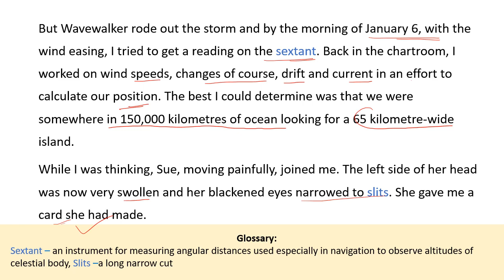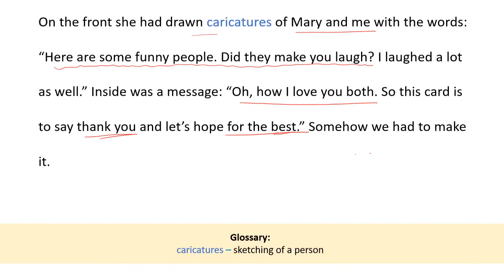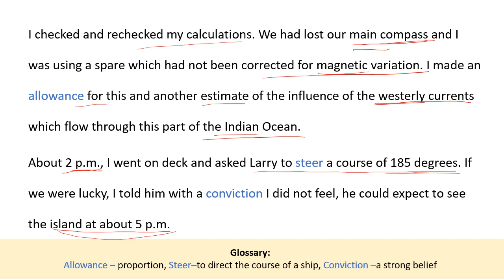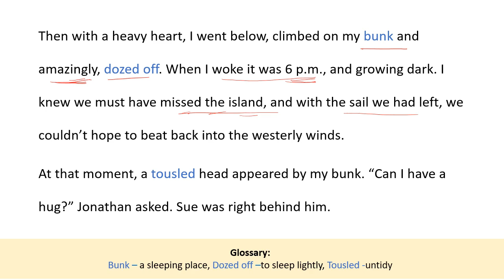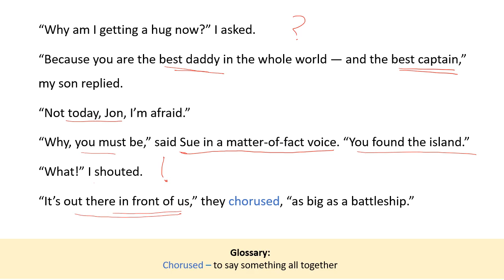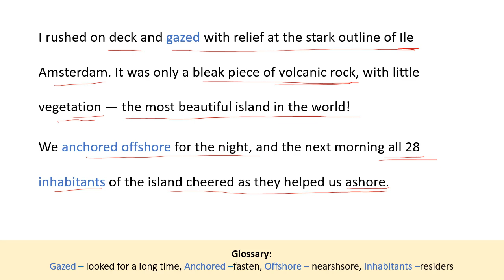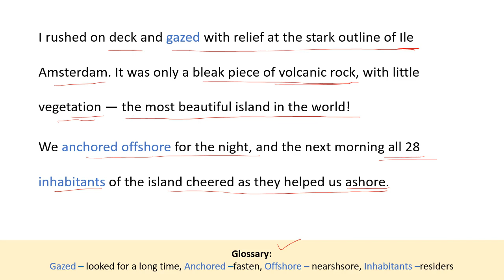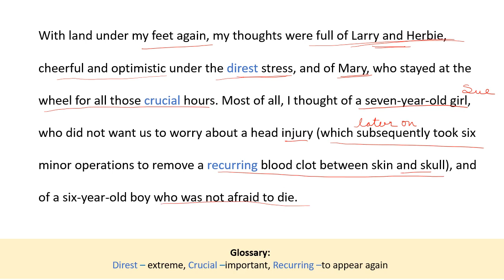Class 11 Hornbill - Ch - 2 - "we're not afraid to die..If we can all be together" Part 5 / 6